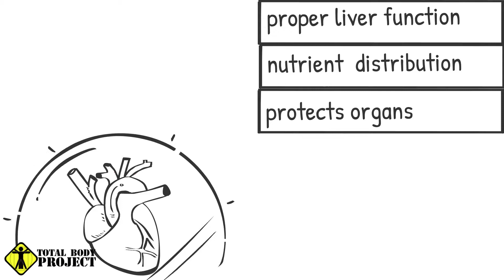Drinking enough water?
How much water should you drink to be healthy? There's a simple hack to ensure you're drinking the proper amount of water. Surprisingly, simple.